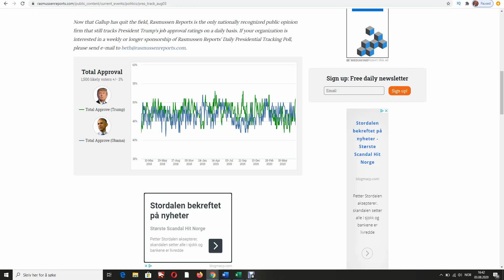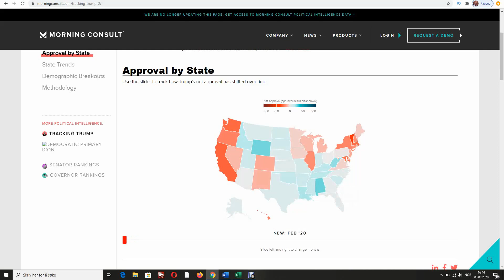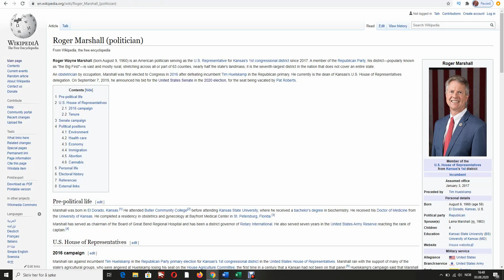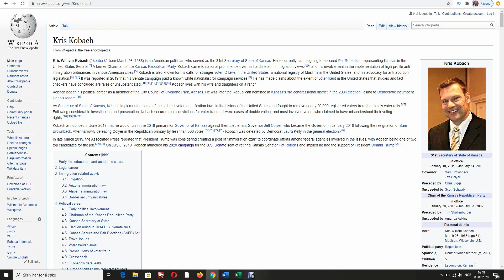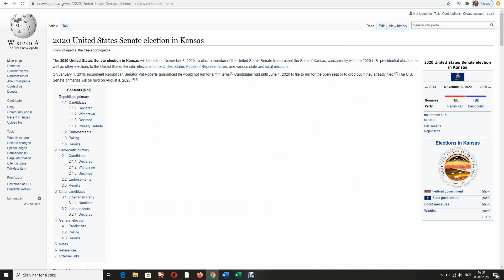Poll Shows Trump at 51% APPROVAL!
Another sign that Trump is back on his path to victory in november, has just arrived. The highly respected rasmussen polling firm currently has his approval rating on 51%, making a popular vote win seem more realistic. I also discuss the senate, and Bidens vp pick.